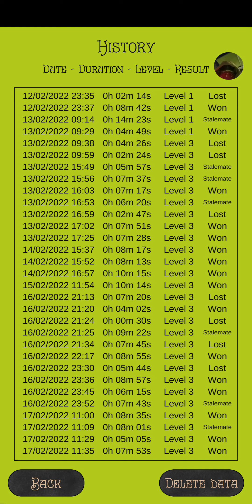abaddon vs computer Chess ♟️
DJ King DAVID-live-radio